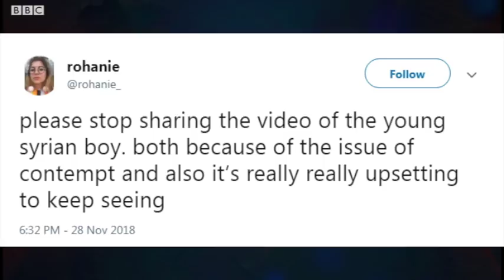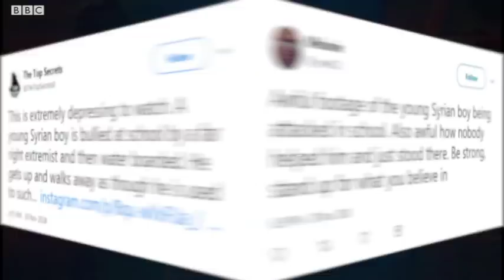محاكمة صبي بريطاني بعد تداول فيديو لـ"هجوم" على صبي سوري لاجئ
يمثل صبي في الـ16 من عمره أمام المحكمة في بريطانيا، لاتهامه بالاعتداء على صبي سوري لاجئ بعد نشر مقطع فيديو يظهر الاعتداء، تناقلته مواقع التواصل الاجتماعي.
وظهر في الفيديو الصبي السوري، البالغ 15 عاما، وهو يسحب على الأرض في مدرسة بمدينة هادرزفيلد، في مقاطعة يوركشاير قبل أن يلقي مهاجمه المياه على وجهه